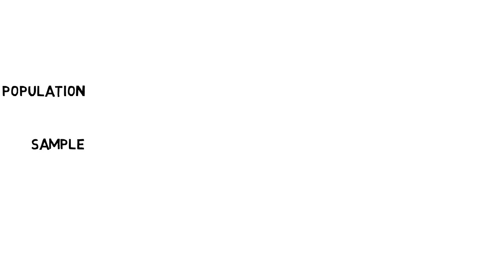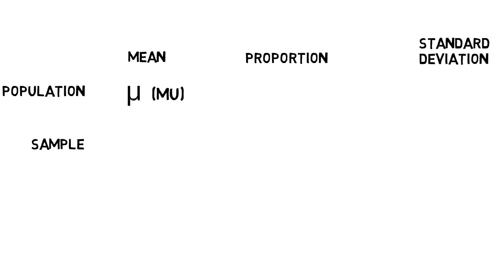How to Find Population and Sample in Statistics - MathCat Math Hacks ✔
MathCat Math Hacks - How to Find Population and Sample in Statistics.